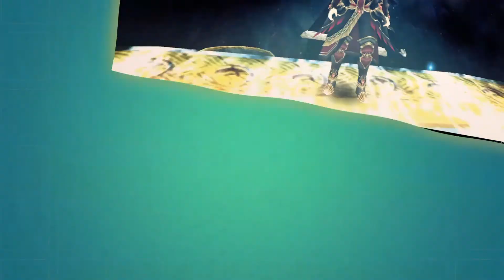Piamoto Vs LeiderMC Trailer //Toram Online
Reglas del duelo

▪Seran 3 boss:
Nurethoth Hard, Inzanio,Cerberus.
▪3 Peleas por Boss,  para un total de 9 peleas.
▪Ganador de cada pelea será quien tome mas rank  , entre ; Attacker,Breaker,Tank.
▪Si uno de los 2 muere en una pelea pero resulta ganador , dicha pelea se repite y no cuenta su victoria.
▪Si alguno de los 2 sufre de DC , se repite la pelea.
▪la Juez dara el inicio de cada Vs una vez dentro con el boss.
▪ambos usaran 1h-Knuckles como arma , lv Cap 120.
▪Buffs permitidas:
Vita Plus ,Magiadd, Aspd,  y pots de resistencia.
Sword Gem.
▪El ganador del duelo será  quien gane mas peleas de las 9.

Aqui les dejo un recuerdo de hace mucho.

All rights to Asobimo Inc. & Toram Online.